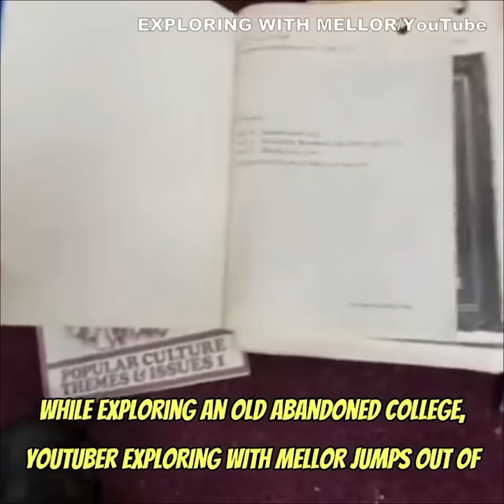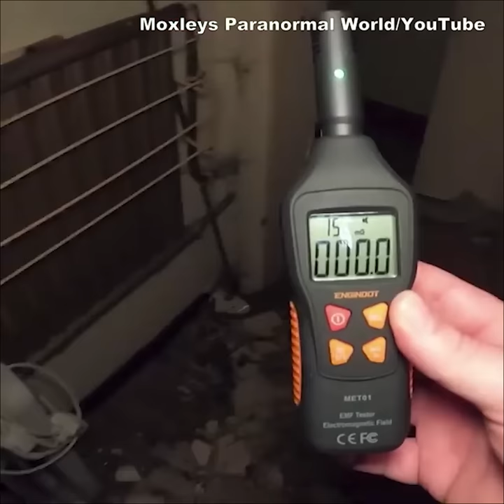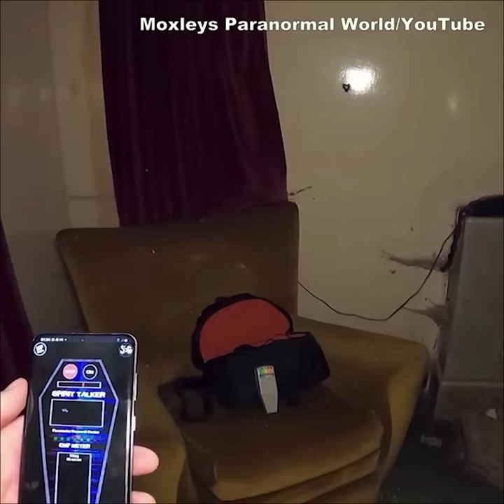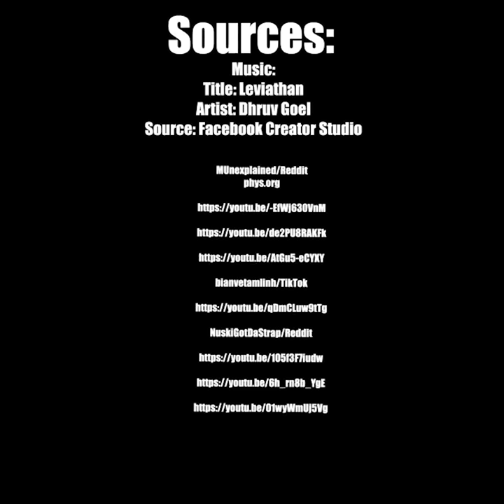Scary Videos That Will Scare Your Pants off 😱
Today on Chills Clips: Scary Videos That Will Scare Your Pants off. You might know me as the Top15s narrator, the Chills YouTuber, Dylan or just the guy with a monotone voice. My top creepy countdown videos always give an in-depth analysis of scary internet videos that are strange, bizarre, mysterious, and sometimes unexplainable in hopes of determining if said scary videos are real or fake.